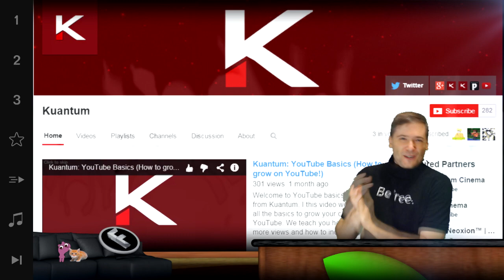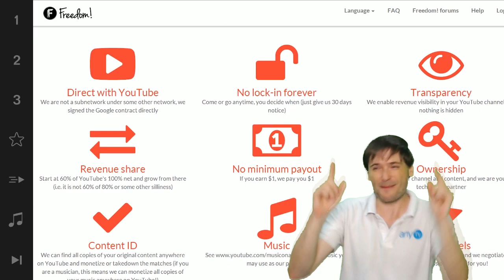★ $1,000 monthly cash sponsorship #5!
Master Network powered by Freedom! gets sponsored - $1,000 cash every month! - Congratulations to Kuantum Network :-)

▼ Freedom!

▼ Network

▼ XSplit

▼ Music